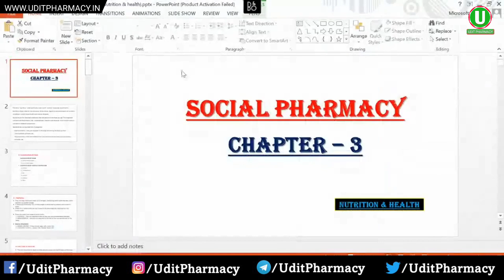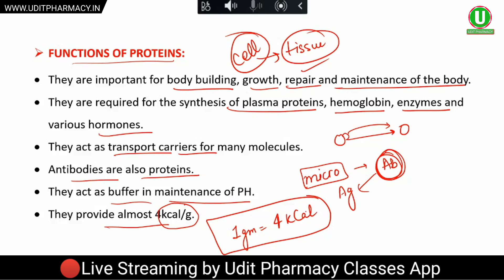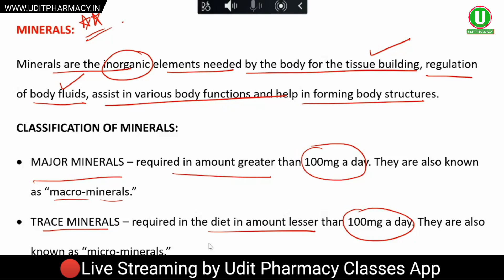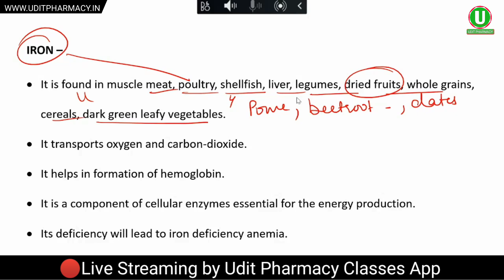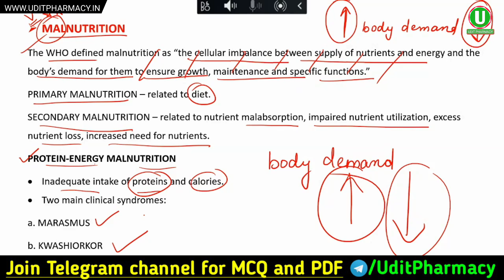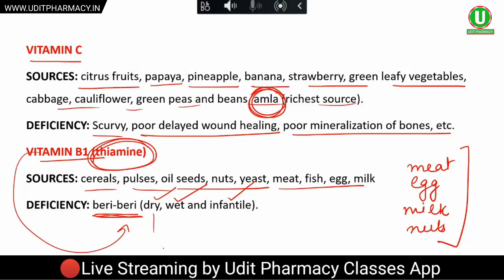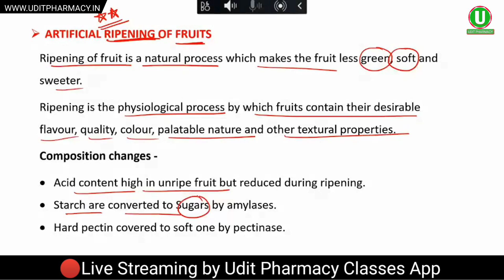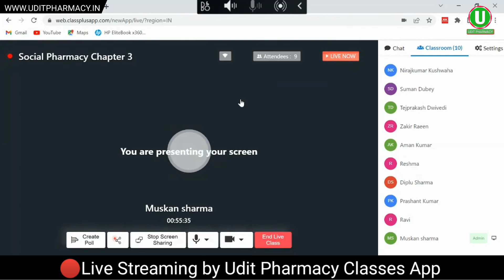Social Pharmacy Most Important Question । Social pharmacy Chapter 3 । Social Pharmacy VVI Question